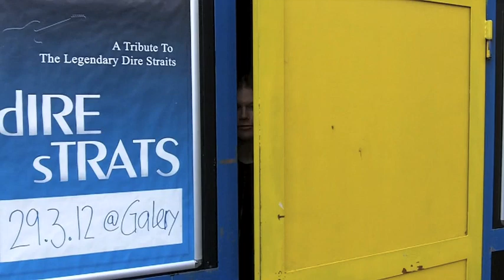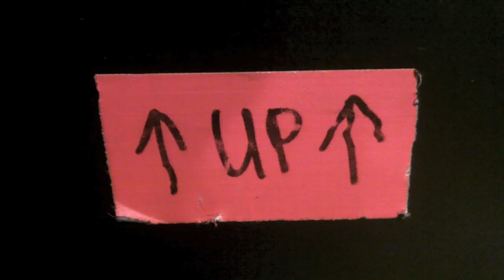TV Of The Lost - Episode 51 - Pratteln Z7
Pratteln (Switzerland)
Z7
On tour with Eisbrecher

Tour 2013
DARKNESS KILLS Co-Headliner Tour with UNZUCHT
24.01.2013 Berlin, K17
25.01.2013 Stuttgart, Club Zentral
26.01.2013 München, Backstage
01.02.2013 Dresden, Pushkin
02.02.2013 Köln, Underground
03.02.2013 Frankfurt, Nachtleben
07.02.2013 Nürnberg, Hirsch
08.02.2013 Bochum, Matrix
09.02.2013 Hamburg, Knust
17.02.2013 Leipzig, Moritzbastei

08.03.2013 Milan (IT), The Theatre Club
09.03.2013 Prato (IT), Exenzia Rock Club
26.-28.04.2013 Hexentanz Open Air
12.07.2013 Castle Rock, Mülheim a.d. Ruhr
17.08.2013 Hamburg, Hamburg City Beach Club (Unplugged!)
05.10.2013 Helsinki (FI), TrashFest VI